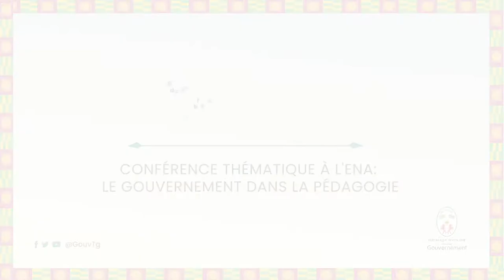Conférence thématique à l'ENA : Le Gouvernement dans la pédagogie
L’École Nationale d’Administration (ENA) a organisé une conférence thématique à l’intention de ses élèves ce jeudi 16 juin 2022.

Cette conférence animée par 4 ministres s’inscrit dans le cadre du Programme d’immersion dans la feuille de route gouvernementale.